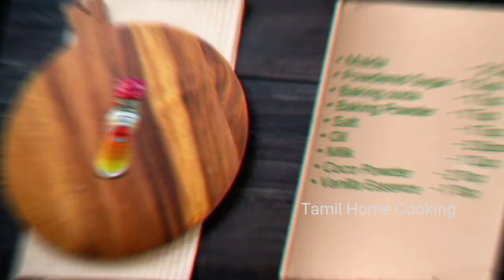How To Make Chocolate Pan Cake | At Home | Very Simple | By Tamil Home Cooking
Ingredients Required